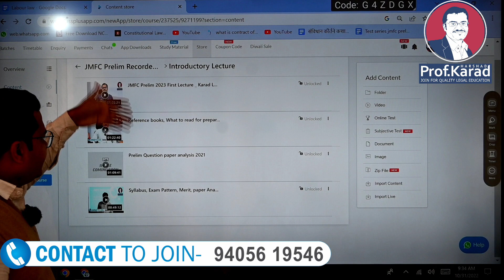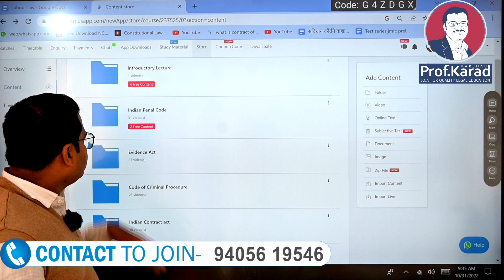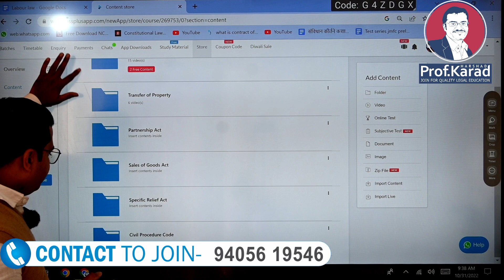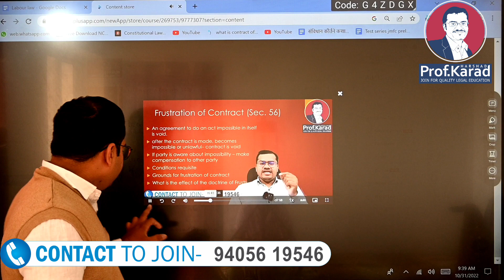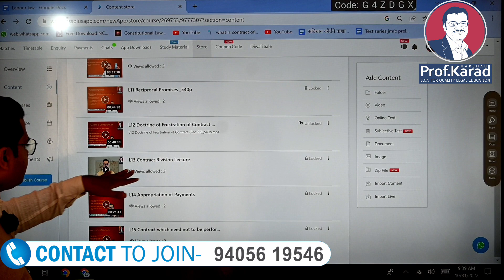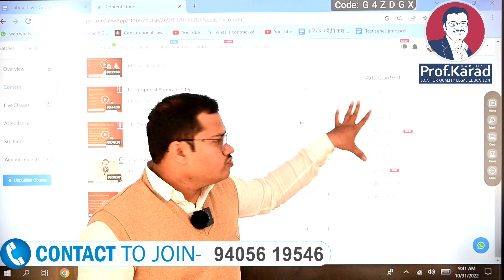JMFC online Classes | Information about Recorded Course and update about live batch | Karad Law Clas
Karad Laws classes are leading law classes in Maharashtra. It is known for quality legal education and its strategies for preparation of competitive examinations. Today not just students but other coaching institutions are also following the same strategies of Karad law Classes for preparations.

This channel provides guidance for preparation of JMFC ( Judicial Magistrate First Class). It provides you free lectures for JMFC Prelim and JMFC Mains. Channel also provides guidance for preparation of any law related exam including APP (assistant public prosecutor), District Judge, Family Judge, Assistant law officer, Assistant legal, Law classes for students. Channel also provides updates about current legal knowledge, political , social issues. Karad Laws classes are leading law classes in Maharashtra. It is known for quality legal education and its strategies for preparation of competitive examinations. Today not just students but other coaching institutions are also following the same strategies of Karad law Classes for preparations.

This channel provides guidance for preparation of JMFC ( Judicial Magistrate First Class). It provides you free lectures for JMFC Prelim and JMFC Mains. Channel also provides guidance for preparation of any law related exam including APP (assistant public prosecutor), District Judge, Family Judge, Assistant law officer, Assistant legal, Law classes for students. Channel also provides updates about current legal knowledge, political , social issues. Link to download karad law Classes application